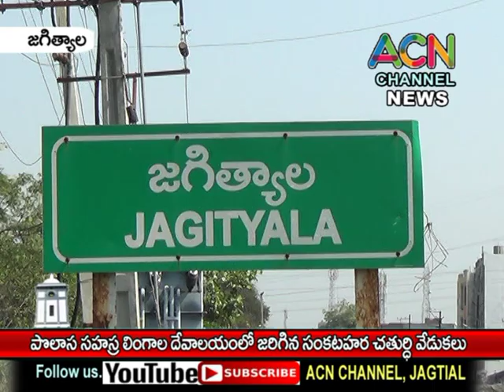జగిత్యాల మం. పొలాస సహస్ర లింగాల దేవాలయంలో ఘనంగా సంకటహర చతుర్థి వేడుకలు